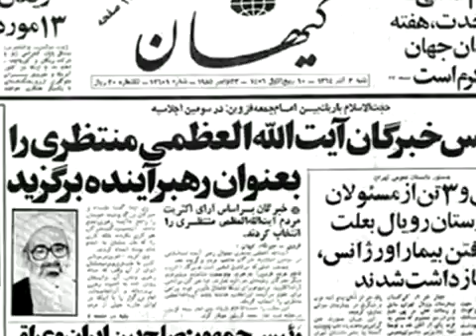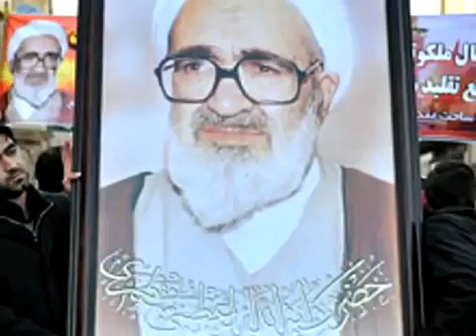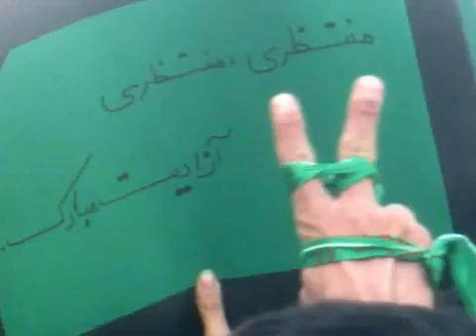ویدئو کلیپ "برای او که آزاد شد" - سوگواری میلیونی ۳۰ آذر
ویدئو کلیپ "برای او که آزاد شد" - تصاویری از سوگواری میلیونی ۳۰ آذر